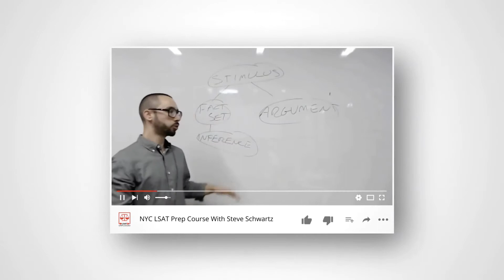LSAT Question-Review Coaching with Steve Schwartz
For more on LSAT question review, look up the Socratic Review Method on my channel.